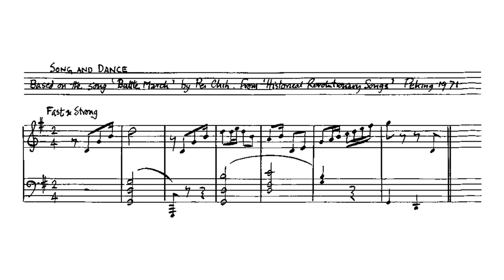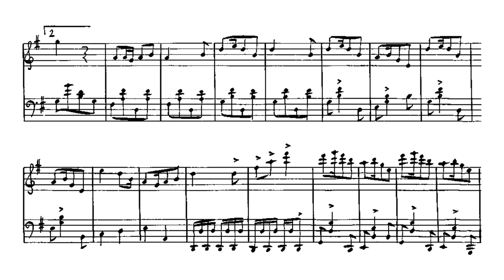Cornelius Cardew - Song and Dance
Cornelius Cardew's Song and Dance, based on the song "Battle March" by Pei Chih from "Historic Revolutionary Songs", Peking 1971 for piano

piano - Cornelius Cardew